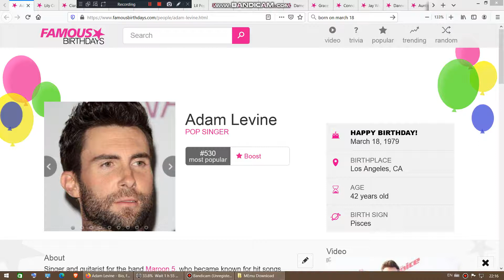Yesterday is Adam Levine's 42nd birthday. We wish him a pleasant birthday journey.